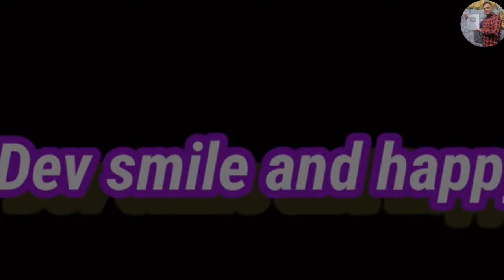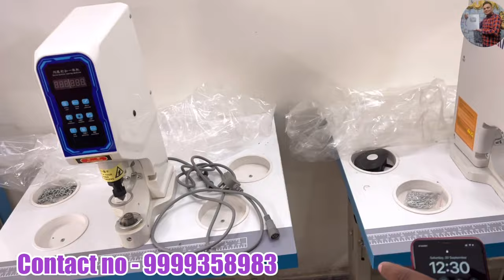Cheapest jack sewing machine, jack sewing machine सभी तरह के सिलाई मशीन घर ले जाओ gandhi nagar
Address -125A ,main road, Shanker nagar exnt, opp. govt, co-ed sec school, Delhi 110051

gandhi nagar Delhi

cheeringmachine

Flat-bed Sewing Machine.
    Cylinder-bed Sewing Machine.
    Post-bed Sewing Machine.
    Bartacking Machine.
    Pattern Stitching Machine.
    Overlock / Safety Stitch Machine.
    Buttonholing Machine.
    Automatic Machine.

seeing machine name list
21 type of sewing machine